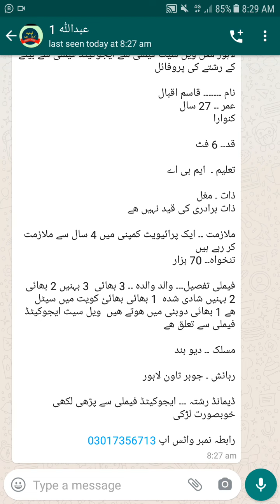لاہور سے ویل سیٹ ایجوکیٹڈ فیملی سے بیٹے کا رشتہ